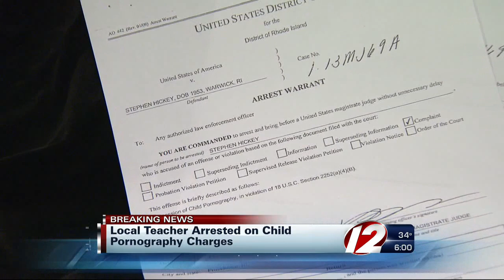Teacher charged with child porn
A Franklin, Massachusetts teacher was arrested Thursday and charged with possession of child pornography.